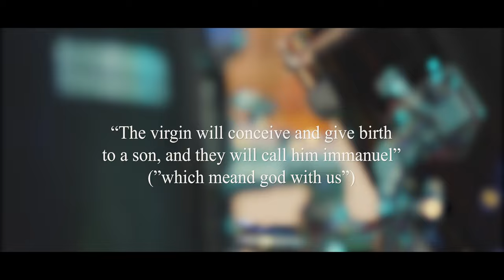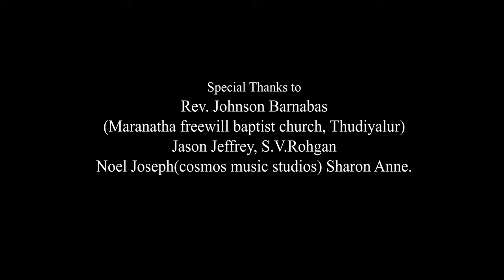Saashtaangam seiya vaarum | Oonguga unnadharin naamam | baktharae vaarum | Isaac Vivin | 6k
"Saashtaangam seiya vaarum" is the most recent song released. I am highly honoured to release this song during this festive season. The journey to launching this has been very challenging. Yet God was so gracious to take us through the work and handle. The year as a whole has been very consuming for a lot of people. But Jesus never fails. As promised for the season, “Behold, the virgin shall be with child, and bear a Son, and they shall call His name Immanuel,” which is translated, “God with us”, Matthew 1:23. This verse also proves itself right by situations and testimonials everywhere.

The mashup of these two songs portrays the hope that this season fills us with. The cheer and the joy which the birth of Christ brings is surely a Christmas miracle. And I sincerely pray that Christ be born in all of our hearts in this difficult year.

Credits :
Sung by Isaac Vivin
Backing vocals by Mellowroy
Music arranged and produced by Sunil Rajkumar, Yabesh Theodore, Jeevanand
Keys by Yabesh Theodore
Lead guitar by Allen Steve
Bass Guitar by Jeevanand
Rhythm by Sunil Rajkumar
Vocals recorded @ SR studios
Mixed and mastered by KMJ Vijay

Cinematography by Naveen Kumar
Edit & Colouring by Vignesh

Video featuring
Drums : Abishek Eliazer

Rev. Johnson Barnabas (Maranatha freewill Baptist Church, Thudiyalur ), Jason Jeffrey, Rohgan, Sharon Anne.

All glory and praise to the almighty God.